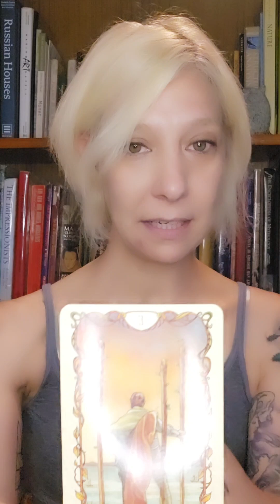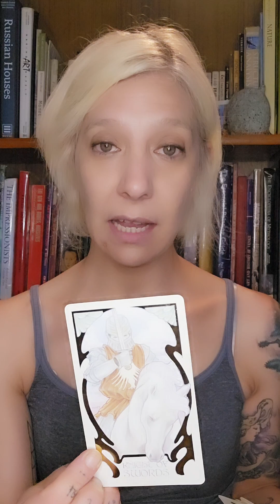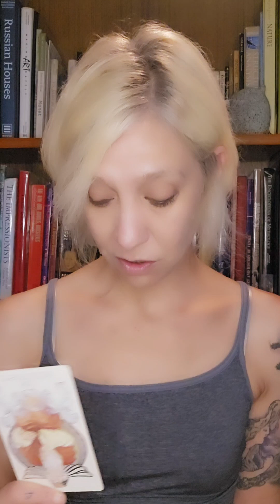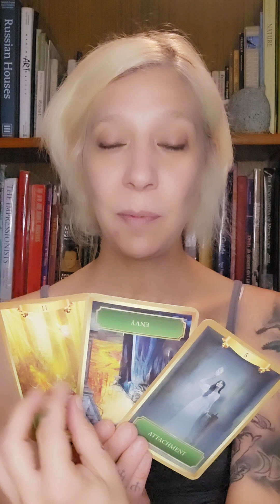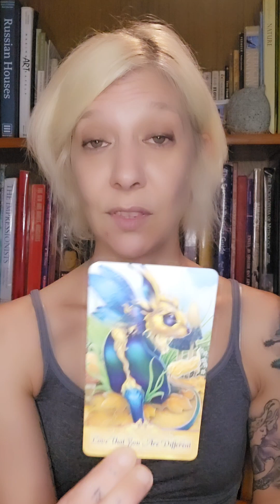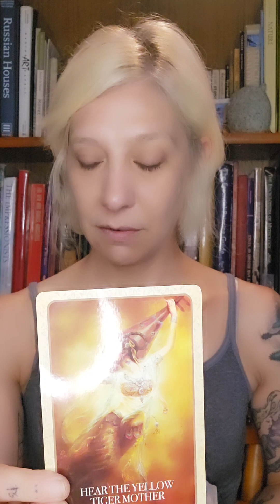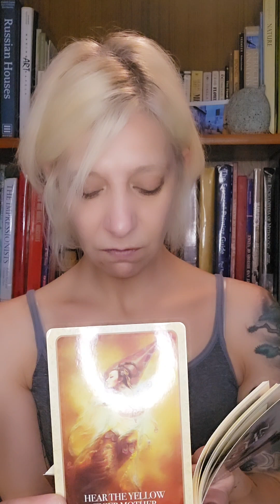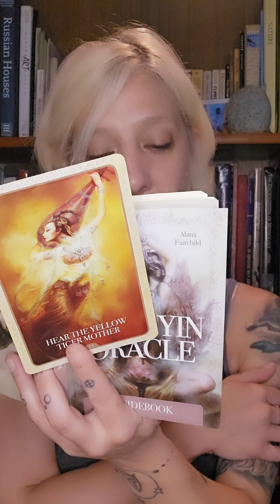The Past, Present, and Future of Your Courageous Self! It's ALL Connected! 🫵💪💐🌐💫✨️